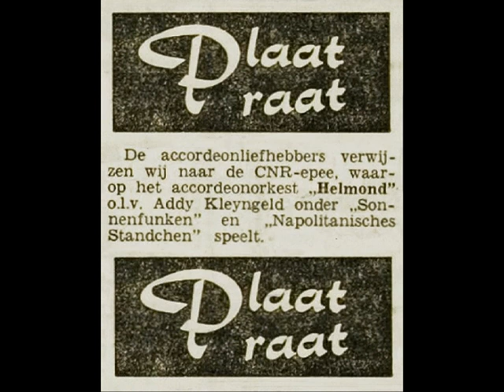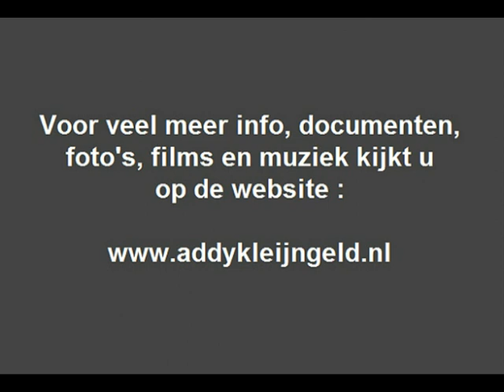Accordeonvereniging Helmond AK - Sonnenfunken ( 1962 )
Accordeonvereniging " Helmond AK " is opgericht door Addy Kleijngeld in 1952, ze wonnen vele prijzen, traden op voor radio ( NCRV ) en televisie ( AVRO ) en maakten zelfs een aantal grammofoonplaten.

Een klein aantal single's en een EP ( met daarop vier nummers ) verschenen bij CNR waar Addy ook werkzaam was als producer.

Van die EP is hier geplaatst " Sonnenfunken " een prachtig stuk welke voortreffelijk werd gespeeld door de leden van dit orkest.

Op 7 oktober aanstaande vieren zij hun zestig jarig bestaan, en na al die jaren heeft het orkest nog niets van hun glans verloren, kwaliteit is nog altijd hun kenmerk !

Tot aan zijn overlijden ( in '77 )  stond het onder leiding van Addy Kleijngeld, vandaag de dag is Antoine van Wanrooij de dirigent.

Sommige leden zijn al meer dan vijftig jaar lid ! Zoals Lea Adriaans, Tiny Janssen, Karel Gruijters en Leo Geerts. De dochter van Addy Kleijngeld, Henny de Leeuwe-Kleijngeld, is beschermvrouwe.

De letters " AK " staan overigens voor Addy Kleijngeld, dit naar aanleiding van een aantal vragen hierover. Tussendoor zie je nog een oude advertentie voorbijschuiven ...

Compositie : Curt Harold

Jaar van opname en uitgave : 1962

Uitgave : CNR grammofoonplaten

Plaatnummer : HX 1282 ( EP ) ( zie hoes + label )

Produktie en opnameleiding : Addy Kleijngeld